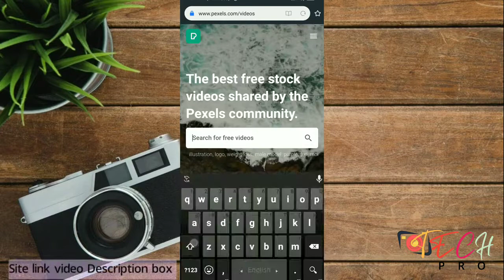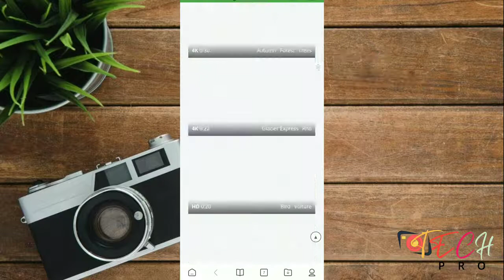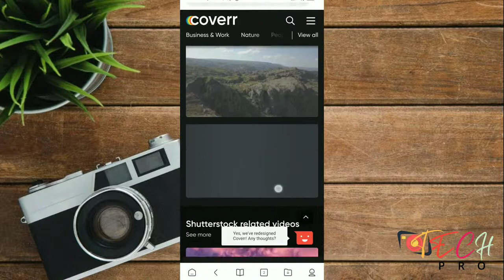Where To Get Free Videos And Image For Your Video | Tech Bongo 3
➤4K